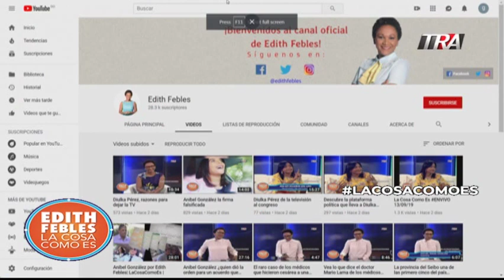Edith Febles | LaCosaComoEs | Bloque 1 16/09/19